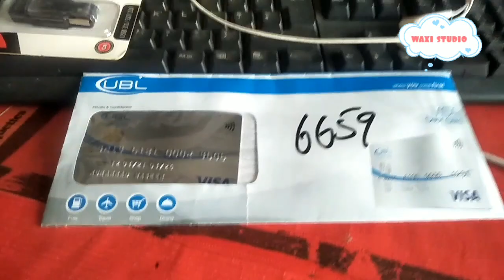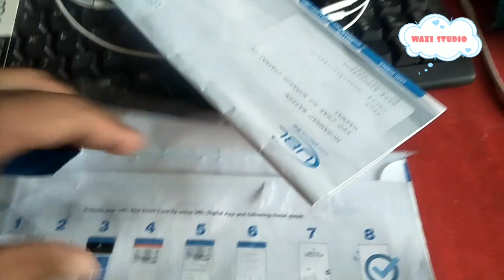How to get a UBL visa card for free online apply in 2021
Friends, today in this video I will tell you how you can get UBL Visa card for free while sitting at home. I will show you the complete method of this card in this video.

you will find amazing and interesting videos of science, technology and information.